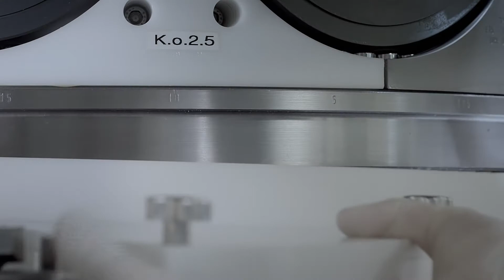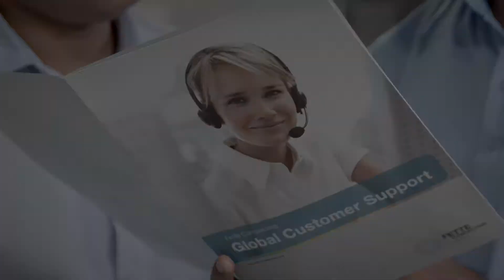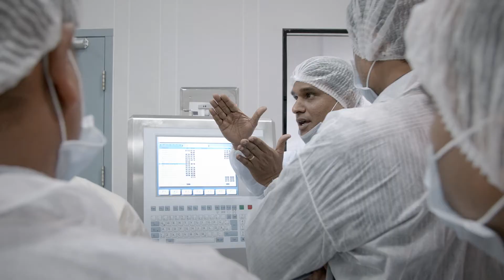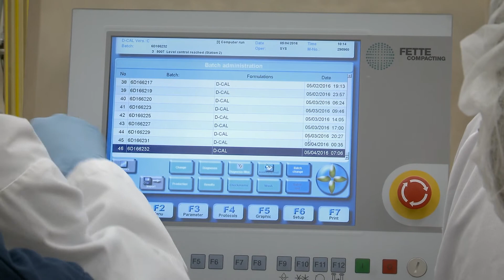Fette Compacting Serviceangebot: Global Customer Support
Fette Compacting ist der weltweit führende Anbieter von integrierten Lösungen für den gesamten Prozess der industriellen Tablettenherstellung. Um dabei erfolgreich zu sein, spielt ein breites Angebot von Serviceleistungen eine wichtige Rolle. Deswegen bietet Fette Compacting seinen Kunden besondere Unterstützungen an, unter anderem durch Performance Consulting oder Anwendungsberatung. Das Schlüsselwort dabei heißt Global Customer Support